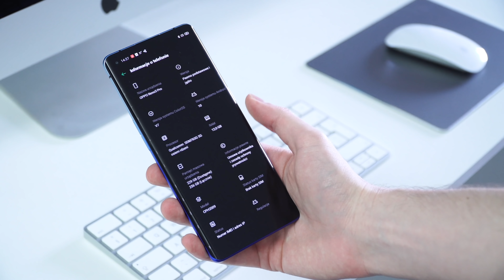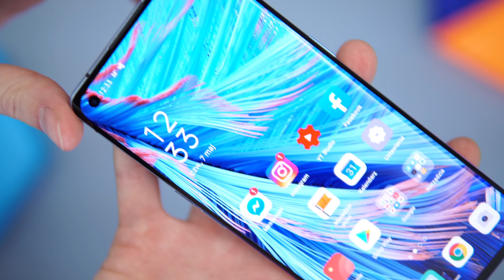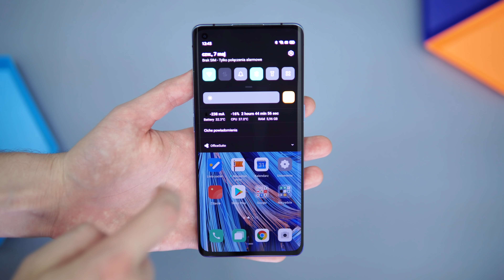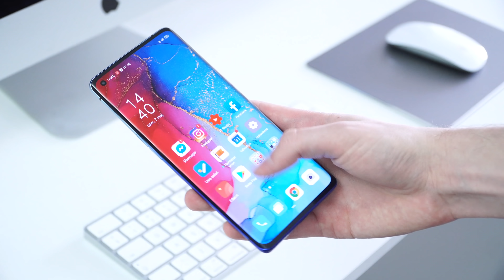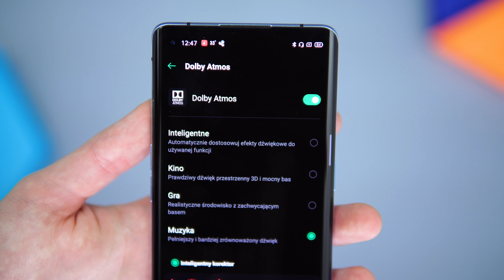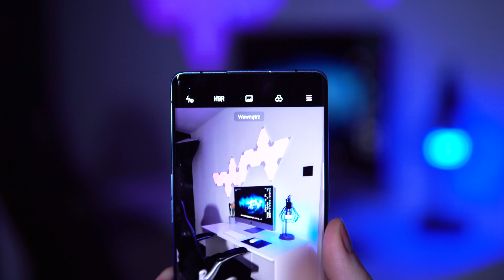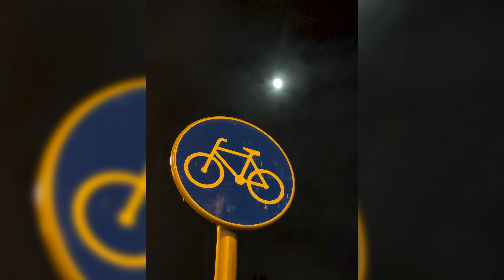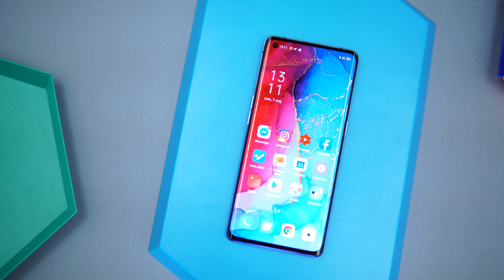Oppo Reno 3 Pro - RECENZJA - Nowy segment FLAGOWCÓW - TEST i Opinie - Mobileo [PL]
Do jakiej kategorii smartfonów wrzucić Oppo Reno 3 Pro? Recenzja pokaże, że na naszych oczach tworzy się nowy segment urządzeń. Jak wypadnie Oppo Reno 3 Pro? Test rozwieje Wasze wątpliwości. Zapraszam na odcinek, Bartek Kułakowski / Mobileo PL.

▲Oppo Reno 3 Pro na razie nie ma w Play.

● Muzyka: ES Expedition 13 - Edgar Hopp

Mobileo #376
Play jest partnerem kanału. Partnerzy nie mają wpływu na merytoryka testu.